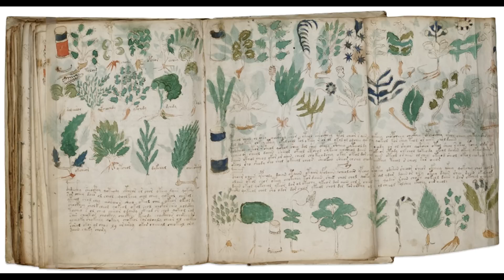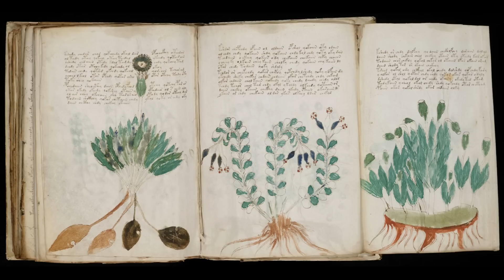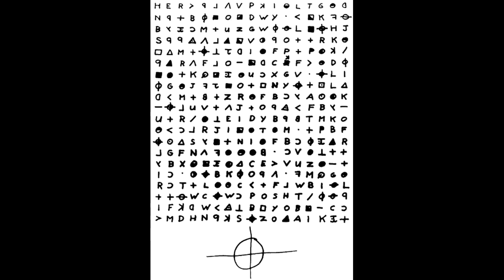Die 6 gruseligsten und mysteriösesten ungelösten Mysterien! [Part 3]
Hier für euch, eine weitere Folge "Die gruseligsten und mysteriösesten ungelösten Mysterien!"
Viel Spaß!

- "Kick Shock" (Intro-Videospielmythen-Musik)
- "Quinns Song - The Dance Begins" (Intro-Musik)

Musik für individuelle Teaser vor dem Video: siehe Kanalinfo